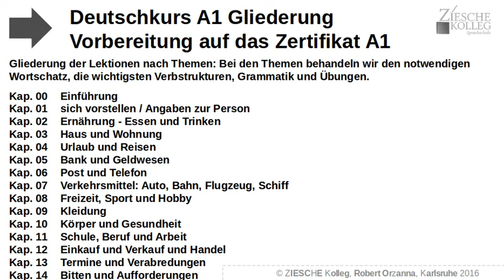Deutschkurs A1: Gliederung (Table of Contents)